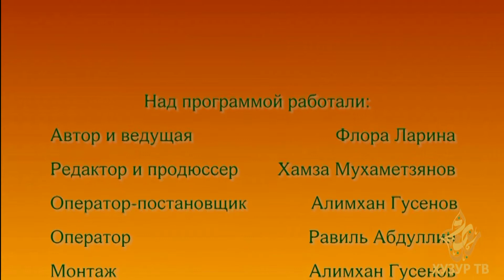Эфир телеканала Хузур ТВ, Казань